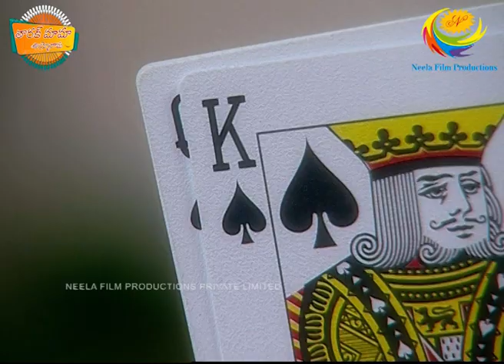Taarak Mama Ayyo Rama -E16- Full Episode| తారక్ మామ అయ్యో రామ | Telugu Comedy Show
It's Krishnastami and like always subba rao wants to play cards. But he afraid to let his father know about the same. He gathers everybody and makes all arrangements in his friend's farmhouse. He nicely escapes from there and little did he know that his happiness is on a temporary basis. Jaya catches subba rao's lie and now chalameshar knows it all. Let's see how he would react in the next episode.

About Taarak Mehta Ka Ooltah Chashmah:

 The show is inspired from the famous humorous column 'Duniya Ne Undha Chasma' written by the eminent Gujarati writer Mr. Taarak Mehta. This story revolves around daily happenings in "Gokuldham Co-operative Society" and covers topical issues which are socially relevant. The show predominantly - revolves around 'Subba Rao' (Dilip Joshi) who is an uneducated businessman. Your 'Taarak Ram' (Shailesh Lodha), is his neighbor. 'Subba Rao' finds a friend and philosopher in ‘Taarak Ram' and often goes to him for advice whenever he is in trouble. Subba Rao's family includes his simpleton wife 'Jaya ' (Disha Wakani) and a mischievous son 'Tappu' (Bhavya Gandhi / Raj Anadkat). Tappu is a menace and a constant source of trouble to all the members of Gokuldham. They have often warned 'Subba Rao' to reform 'Tapu' or else be prepared to leave the premises. Lost hopes of being heard by his son push Subba Rao' to call his father (tappu's grandfather)(Amit Bhatt) from the village. This was his great idea of leashing some control over the mischievous Tappu. The opposite happens and the grandfather joins hands with the grandson to make life a roller coaster troublesome ride for Subba Rao.

Cast:
Neha Mehta as Anjali Taarak Ram
Nidhi Bhanushali / Palak Sidhwani as Sonalika Bhindgiri (Sonu)

Produced By : Neela Asit Modi, Asit Kumarr Modi
Special Thanks: Mahesh Vakil, Indu
Tarak Mehta Set Design: Jayant Deshmukh
On-Air Promotion (SAB): SAB OAP
Costume Designer: Alka Mehta
Costume Stylist: Ekta Brahmbhatt
Sound Recordist: Shakeel Mansuri
Cameraman: Aamir Virani
Production Head: Arvind Marchande
Production Controler: Vinod Shishupal
Online Editors: Vishal Tambe, Sandeep Singh
Executive Producer: Jatin Yogesh Bajaj
Editor: Dinesh Gosavi, Kaushal Mistry, Devang Modi, Vinod Maurya
Creative Supervision: Krunal Khakhkhar
Operation Head: Sohil Ramani
Written By: Raju Odedra & Rajen Upadhyay
Directors: Harshad Joshi, Malav Suresh Rajda